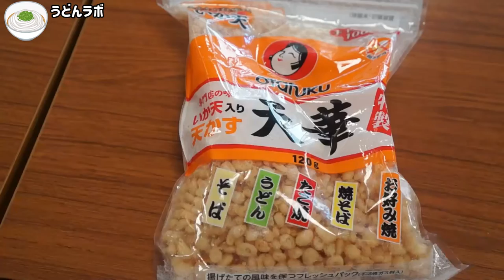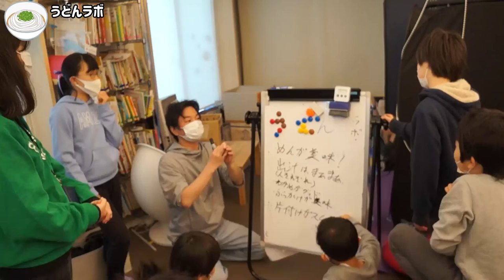うどんラボ。讃岐うどんをいろんなトッピングを入れて食べてみました。片付けもみんなでしたよ。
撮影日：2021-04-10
撮影場所：横浜上野町教会
編集：なかC